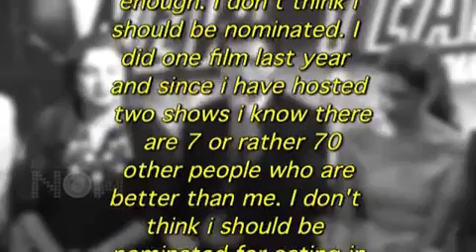Shah Rukh Khan makes shocking revelations about award functions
Watch this video to know the shocking revelation Shahrukh Khan has made about his nomination.